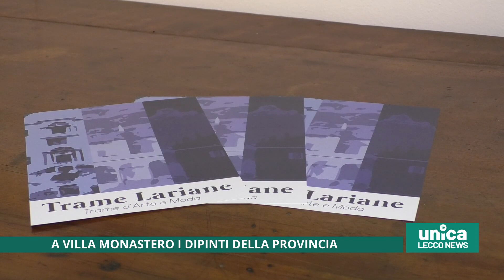A Villa Monastero i dipinti della Provincia